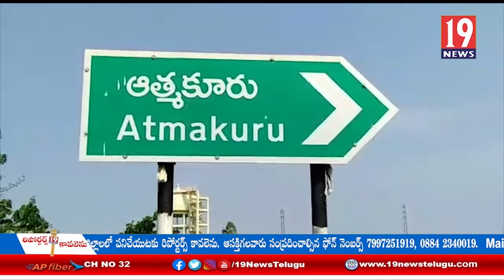కావలిలో పోలీస్ సిబ్బందికి కరోనా వాక్సినేషన్ ప్రక్రియ ప్రారంభం - నెల్లూరు జిల్లా